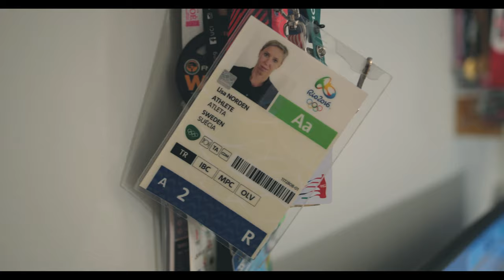It's time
It's time for a new challenge - it's time for the ultimate distance.
It's time for ironman.